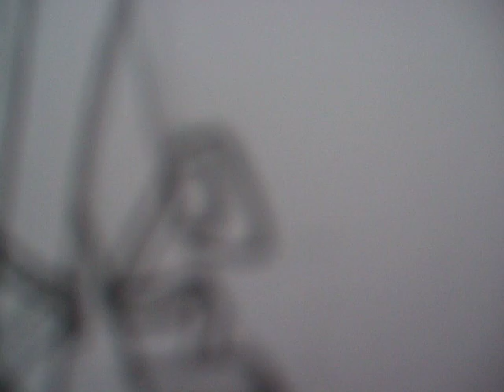Just a little Drawing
hey guys, this is just a little drawing I did today, hope you like it. As I mentioned in the video, I might be making a second channel purely for my drawings. What do you think? Would you watch that more?